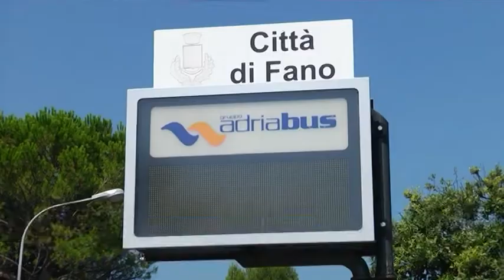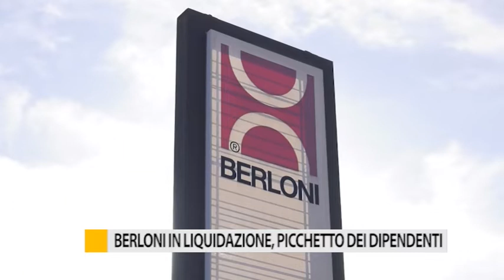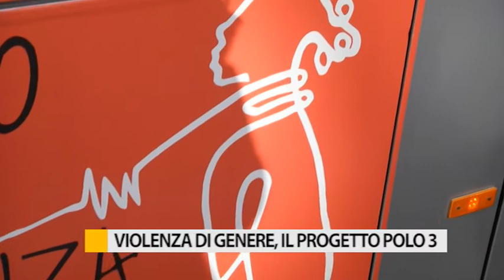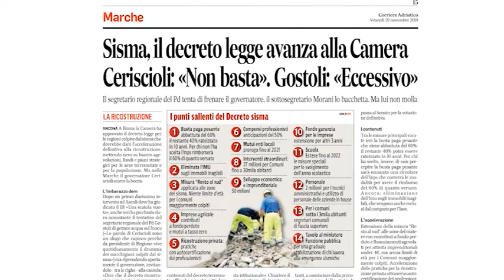Occhio alla Notizia 29 novembre 2019